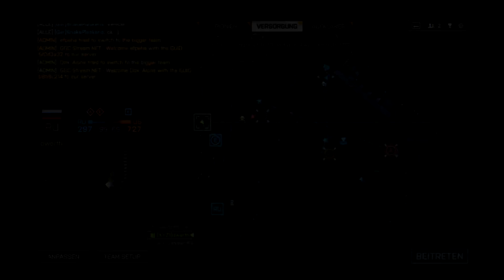BATTLEFIELD 4 MULTIPLAYER | #10 | HARDCORE - Versunkener Drache [Deutsch/HD]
--Battlefield 4 PC Version--
Action Shooter aus dem Hause DICE / EA

Lange Zeit ists her und heute starten wir endlich wieder durch in Battlefield 4 und das im Multiplayer. Zusammen mit dem MafuyuLP und dem Bronzebeard im Squad geht es heute beim Lancang Damm zur Sache, denn wir spielen ein schmuckes Ründchen Rush. Natürlich müssen wir uns erstmal wieder ins Spiel reinfinden, also erwartet nicht die absoluten Skills, welche wir eh nicht benutzen :D Meinungen und Tipps sind natürlich gerne in den Kommentaren gesehen :)